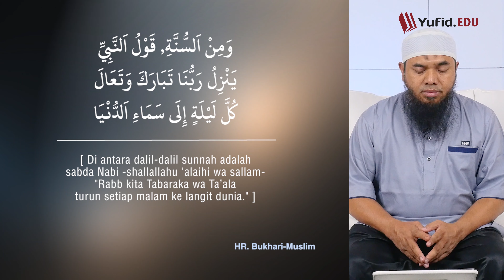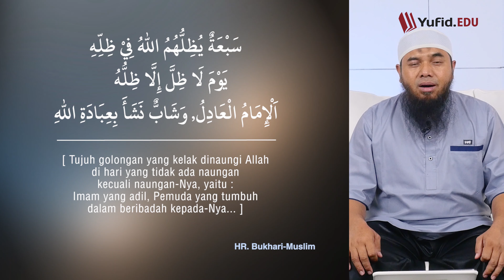Mengimani Sifat Allah Turun dan Kagum (Kitab Lum'atul I'tiqad Eps 15) - Ustadz Afifi Abdul Wadud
Pernahkah anda mendengar hadits Allah turun ke langit dunia? Hadits tersebut merupakan salah satu hadits tentang sifat Allah yaitu sifat turun Allah. Allah turun ke langit dunia dan Allah turun sepertiga malam terakhir dikenal dengan sifat nuzul Allah subhanahu wata'alaa. Contoh sifat Allah berikutnya adalah sifat Allah kagum dengan pemuda yang tidak memiliki shabwah. Sikap seorang muslim terhadap hadits sifat Allah yang menerangkan tentang sifat sifat Allah subhanahu wata'alaa adalah menetapkan dan meyakini sifat Allah tersebut tanpa takyif, tamtsil, tahrif, dan ta'thil.

wallahu a'lam..

SHARE kepada keluarga, kerabat, saudara, dan kawan Anda agar makin banyak yang tahu tentang Islam. Jazaakumullahu khairan